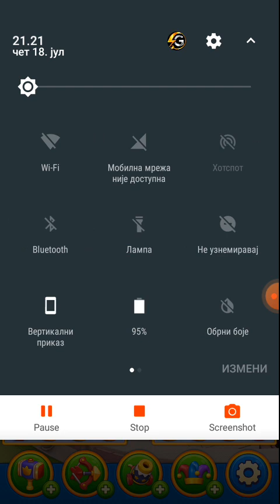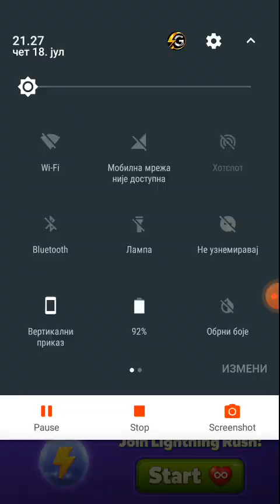Royal Match (level 4000)